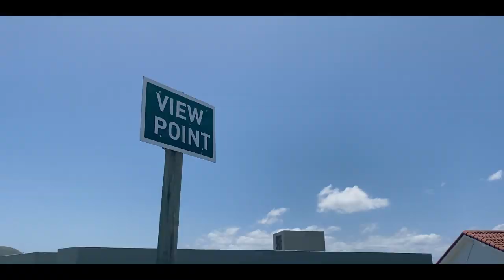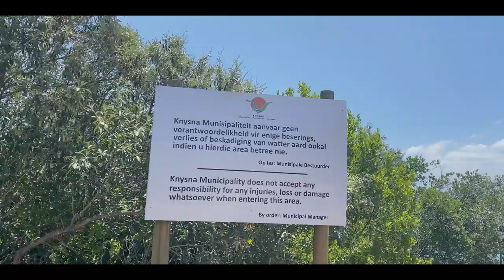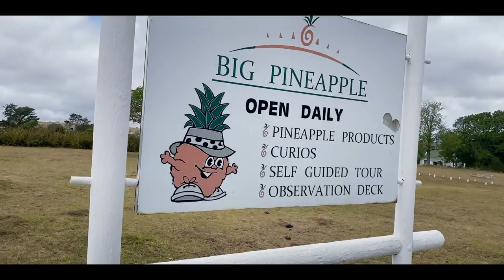BEAUTIFUL Port Elizabeth & Surrounds 2019/20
This is a short video on our recent trip to Port Elizabeth.
We also travelled around the Garden Route area and Bathurst.
If ever you get a chance to to travel around the Eastern Cape, be sure to spend time in Port Elizabeth, Plettenberg Bay, Jeffreys Bay and Knysna - absolutely beautiful areas.